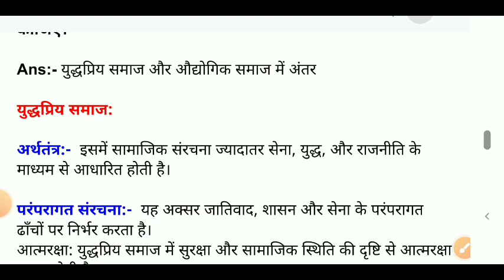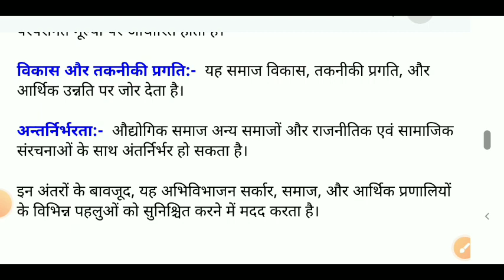युद्धप्रिय समाज और औद्योगिक समाज के बीच अन्तर स्पष्ट कीजिए